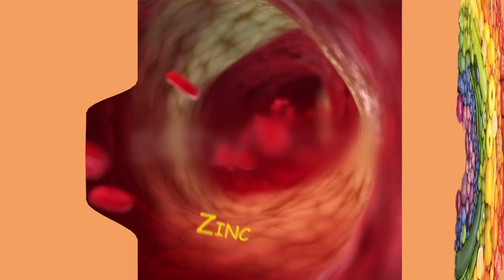BIOSINGRASS CAPSULAS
El coco es un manjar que resulta delicioso, pero a nivel de salud interior, su funcionalidad es aún mejor. El aceite de coco es un alimento graso compuesto principalmente por el 90% de ácidos saturados extraídos através del prensado de la pulpa o carne de los cocos. Muy rico en ácidos grasos de cadena media, que son las sustancias bioactivas que le confieren sus grandes beneficios para nuestra salud.

 Según la revista científica “Nutrición Hospitalaria” estos Triglicéridos de cadena media se utilizan en diferentes trastornos como así aseguran diferentes estudios clínicos realizados sobre:

Obesidad
Nutrición oral, enteral y parenteral
Síndrome de intestino corto
Alimentación infantil, etc.